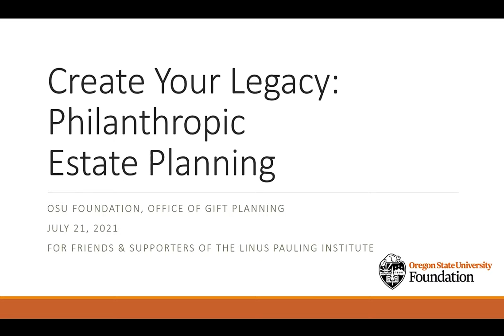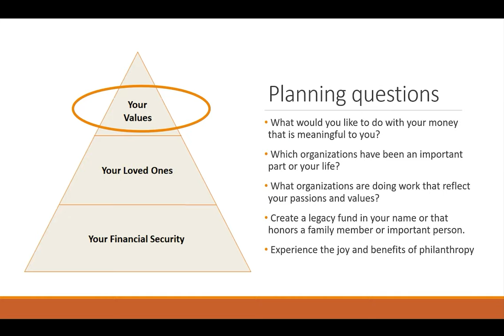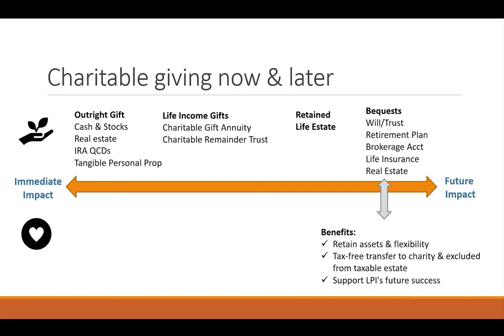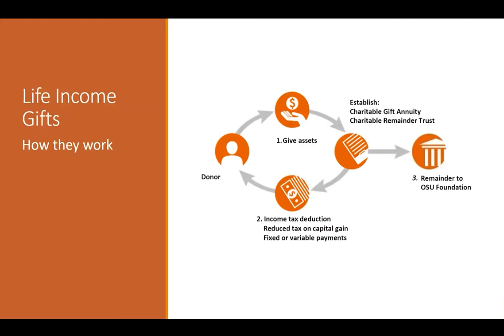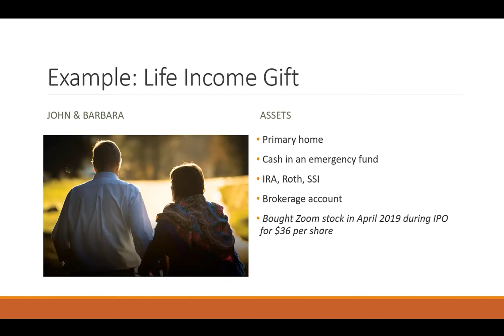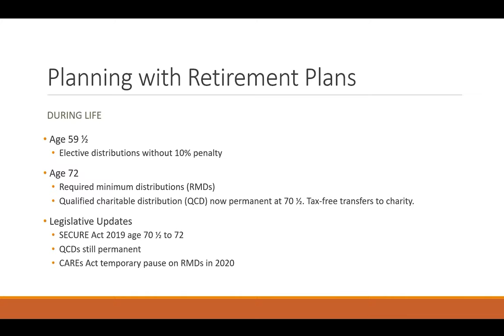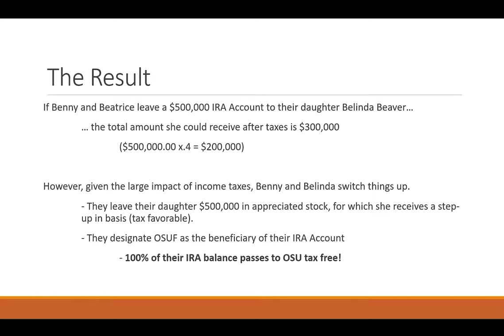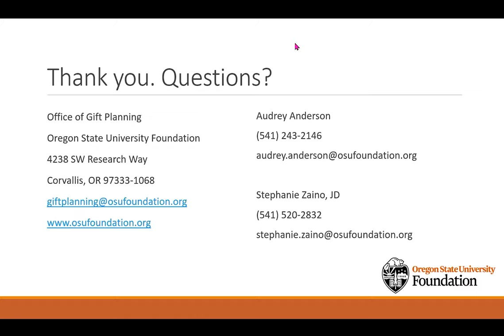Create Your Legacy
Are you interested in learning more about how you can support philanthropies you love and still maintain healthy assets? Looking to include your favorite charity in your will?